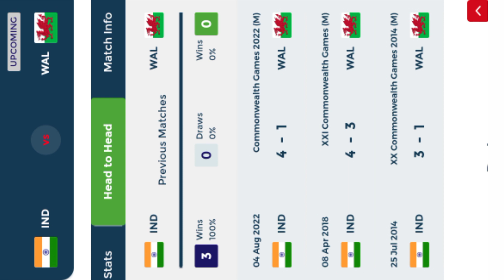FIH HOCKEY WORLD CUP 2023 II INDIA vs WALES II MATCH BEFORE ANALYSIS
Important Notice: Sometimes all the Images/ pictures shown in the video belongs to the respected owners and not me. I am not the owner of any pictures showed in the Video.